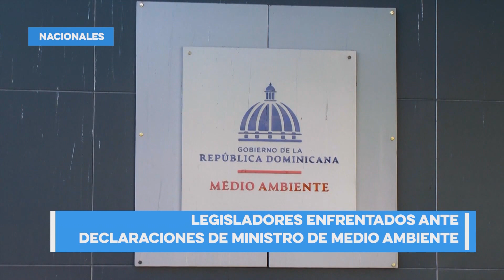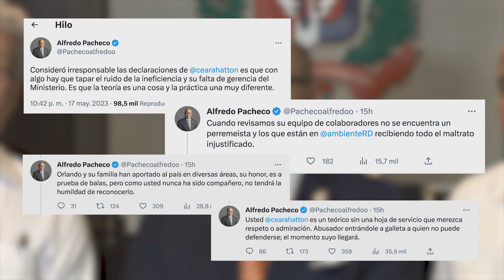Legisladores enfrentados ante declaraciones de ministro de Medio Ambiente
Un reconocido periodista tenía asignada una nómina de más de un millón de pesos en el Ministerio de Medio Ambiente y Recursos Naturales, sin ser parte de esa institución. Esta información fue revelada el pasado miércoles por el titular de esa cartera, Miguel Ceara Hatton.
De inmediato la Cámara de Diputados se ha pronunciado al respecto con opiniones encontradas sobre el tema.

AcentoTV